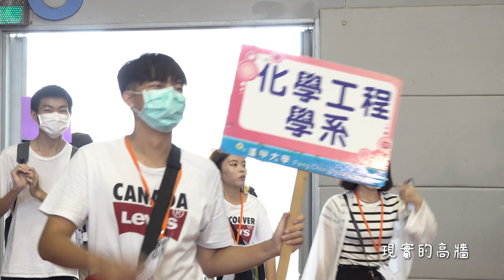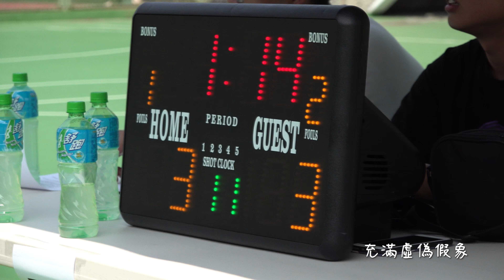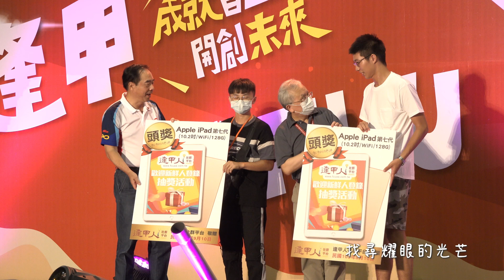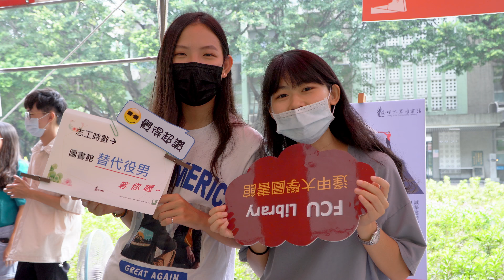《獻給剛踏入逢甲的你》| 2020新鮮人成長營 | 心之所嚮 逢甲WiTH U 成就自己 開創未來！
109學年「新鮮人成長營」於逢甲大學開學前一週隆重上場！

今年主題為「逢甲WiTH U－成就自己 開創未來」
不管是新生或舊生，只要踏進逢甲，全校師生就是一個同心、同在的大家庭。

更是也期待透過新生活動傳遞正能量，促進大一新生探索、思考、設定目標、堅定地向著目標前進，成就自己的人生！

在此感謝逢甲大學學生事務處所有同仁傾囊相挺。
在此感謝逢甲大學電視台志工隊錄影剪輯。

2020 新鮮人成長營 營歌 - 心之所嚮

作詞：陳柏瑜
編曲：宋仕弘
主唱：陳柏瑜
吉他：徐士祐/高英舜
bass：王佑軒
Kb：黃寶慧
爵士鼓：宋仕弘

我們是否 曾經回想 年少的模樣
那無邪的笑容和童年時光
而現在你我 必須面對 成長的徬徨
該怎麼攀上 現實的高牆

面臨抉擇 絕不隨波蕩漾
就算眼前 滿是殘酷景象

挺起胸膛面對 肩負的重量
要劃破喧嚷 向命運反抗
成為自己的絕響
奮不顧身奔向 理想的殿堂
道路的前方 會是心之所嚮

趕快站上 眾所期望 舞台的中央
誰嘲笑或批判也不再迷惘
將所有悲傷 視為自己 成長的能量
I won't be knocked down and I will be strong.

就算眼前 充滿虛偽假象

放下過去你我 自負的狂妄
要重新上膛 向心魔反抗
找尋耀眼的光芒
道路的前方 終究是心之所嚮

製作 Production / 歆動音樂
錄音 Recording  / 歆動音樂
人聲編輯工程師 Vocal Editing Engineer / 吳世翔
混音 Mixing / 歆動音樂
母帶後期處理 Mastering / 歆動音樂
錄音助理 Recording Assistant / 俞孟芳、楊佳宜
錄音室 Recording Studio / 歆動錄音室 Heart Music Studio

剪輯：吳俞頡、賴俊宇、林欣慈、易昶辰、黃煒翔、楊紫茵、張育瑋、黃薇如
靜態攝影：邱星叡、張政偉